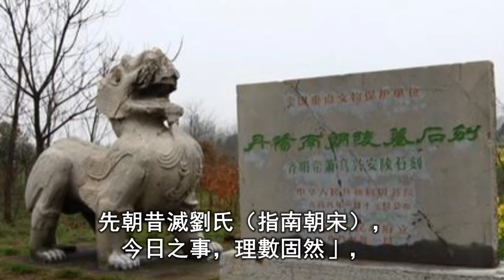殘暴皇帝滅光兄弟子侄，臨死前囑咐兒子下手要狠，最終絕後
在封建社會，對於皇帝而言，所有的兄弟都是競爭對手，因此殘酷血腥的一幕屢屢上演！編者繼續為您講述「滴血的皇冠」系列，今天的主人公也是一位皇帝，他手段更為毒辣，先後殺死兩位皇帝，篡奪皇位，之後將所有兄弟殺死，臨死前還對兒子進行「思想教育」，最終絕嗣！這究竟是怎樣一段歷史呢？本文為您揭開這段鮮為人知的歷史。
此人就是南朝齊明帝蕭鸞！南齊是蕭道成篡奪南朝宋政權建立，蕭鸞是蕭道成的親侄，他年幼喪夫，是由三叔蕭道成撫養長大的。可以說蕭道成對這個侄子非常疼愛，視如己出，甚至「恩過諸子」，蕭鸞地位的提升自然也離不開蕭道成的提拔、栽培。南齊建立後，蕭鸞歷任高官，備受重用，但誰也沒想到他竟然是一隻忘恩負義的「狼」。